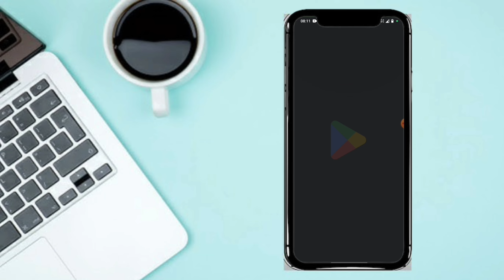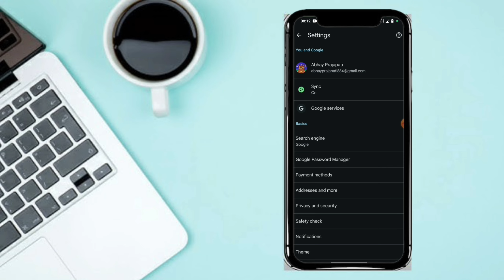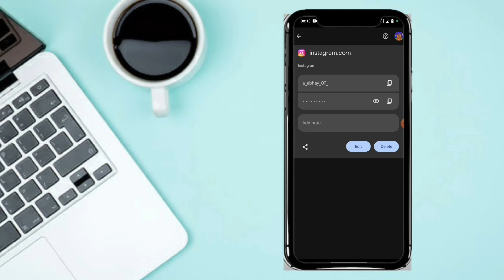Instagram id Ka Password Kaise Pata Kare | Instagram Ka Password Kaise Nikale | Kaise Check Kare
Instagram id Ka Password Kaise Pata Kare | Instagram Ka Password Kaise Nikale | Instagram Ka Password Kaise Check Kare

instagram password kaise pata kare apna
instagram password kaise dekhe
instagram ka password kaise dekhen
instagram ka password kaise nikale
instagram ka password kaise dekhe apna
spreading gyan
instagranm password change
instagram password kaise pata kare
instagram ka password kaise check kare
insta password kaise dekhe
spreading gyan
instagram account ka password kaise pata...
instagram ka password kaise pata kare